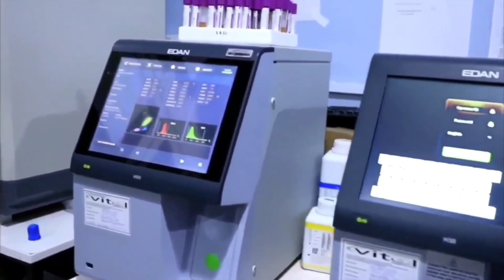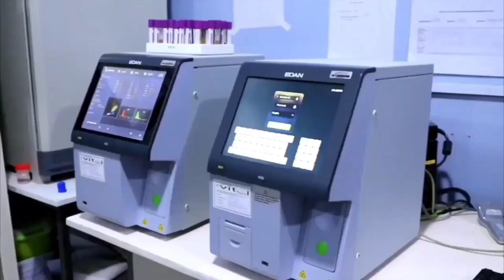Dhacdo ugub oo Mandheera ka dhacday xilli beel halkaas dagto ay soo celisay xoolo 60 sano ka hor...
Dhacdo ugub oo Mandheera ka dhacday xilli beel halkaas dagto ay soo celisay xoolo 60 sano ka hor la dhacay